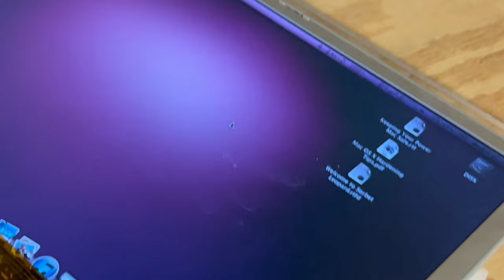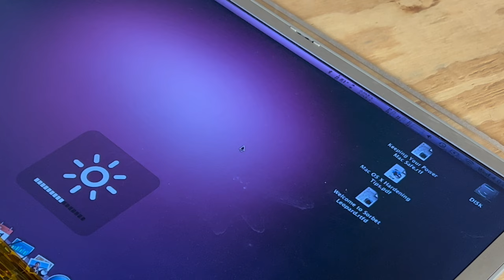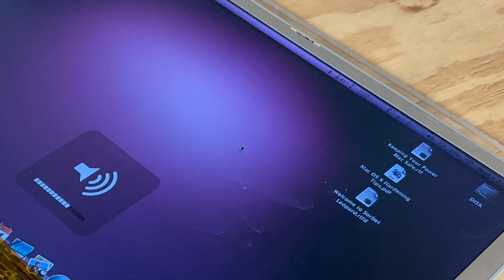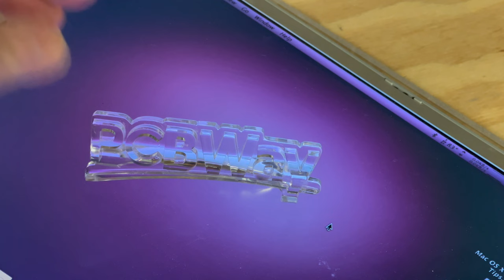G4 POWERBOOK CONVERSION PROJECT part 9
ALL VIDEOS ARE SHOT In 4K Sometimes It Takes YouTube 24 Hours or Longer To Render In The Video At The Higher Resolution Until That Happens It Will Only Show In Very Low Resolution Sorry For The Inconvenience
☕Tips For A Dcorn 10" HDMI LCD Digital Microscope